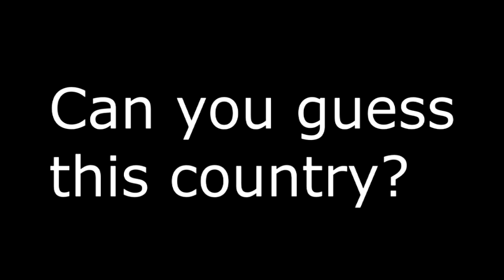Reversed National Anthem #6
Comment down your answer below!